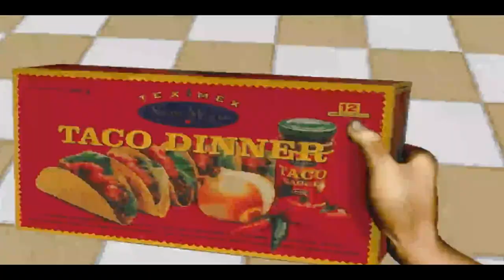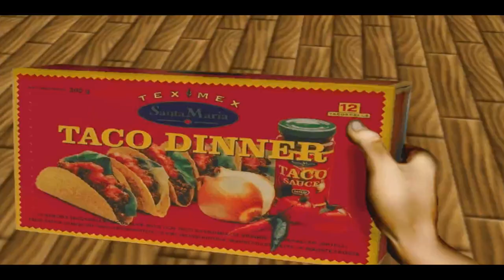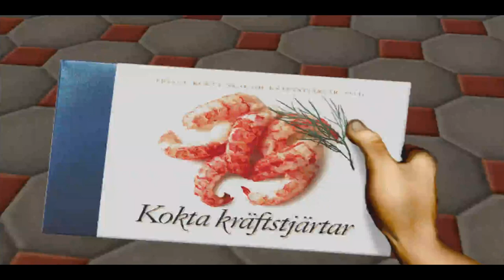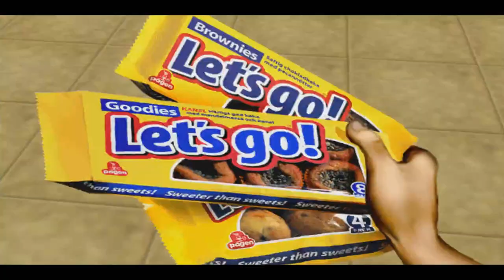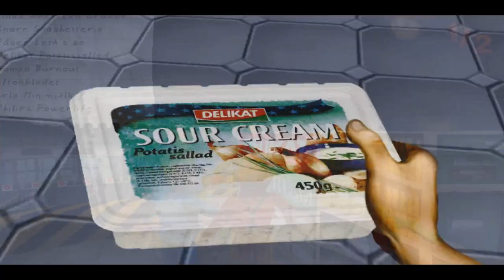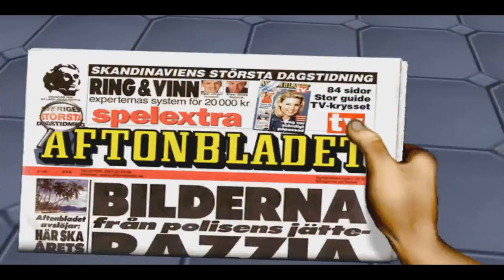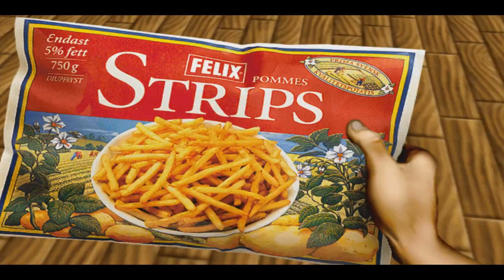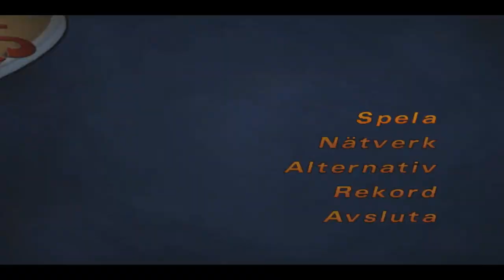Let's play på Mall Maniacs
en av de roligaste reklamspel som gjorts